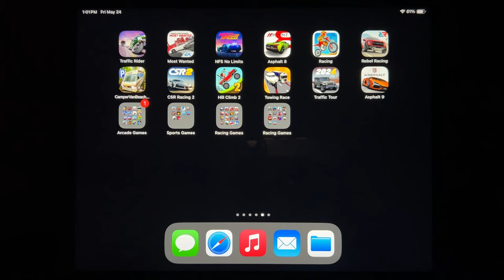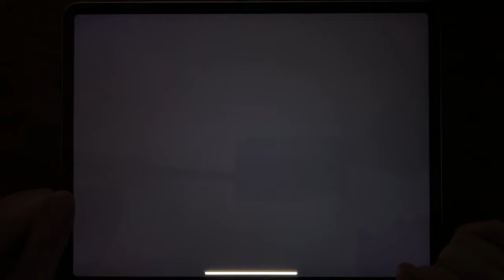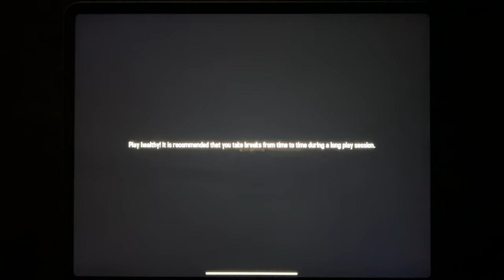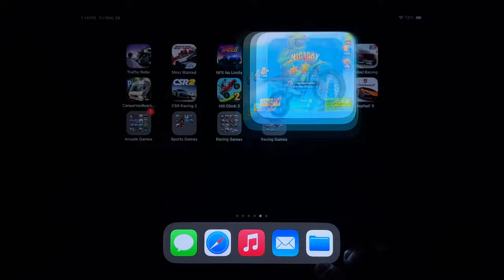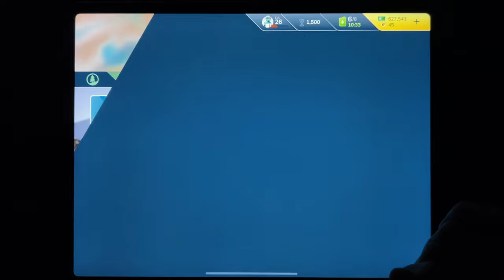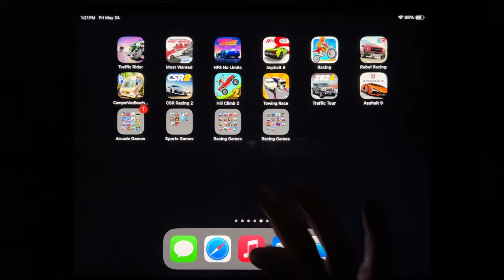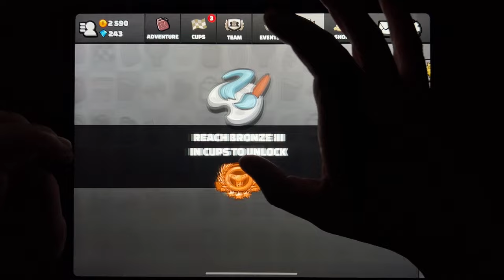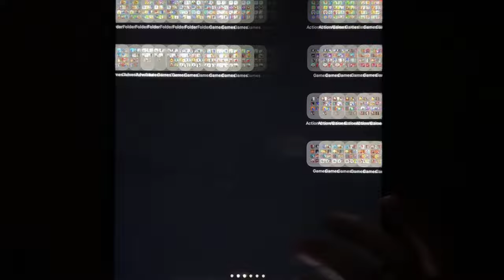Traffic Ridder, Most Wanted, NFS No Limits, Asphalt 8, Racing, Rebel Racing, Camper Van Beach...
Traffic Ridder, Most Wanted, NFS No Limits, Asphalt 8, Racing, Rebel Racing, Camper Van Beach, CSR Racing 2, Hill Climb 2, Towing Race, Traffic Tour, Asphalt 9